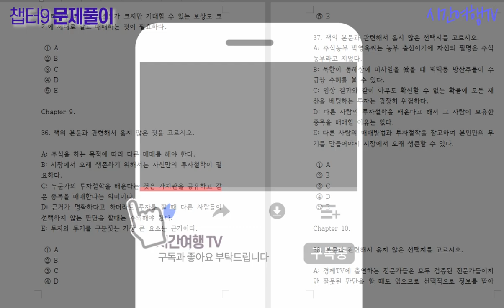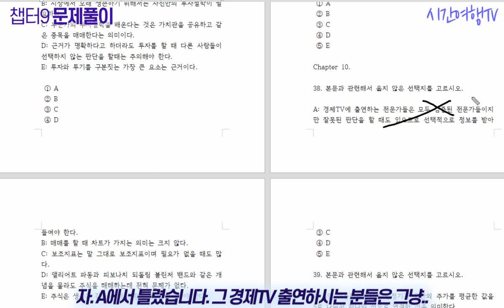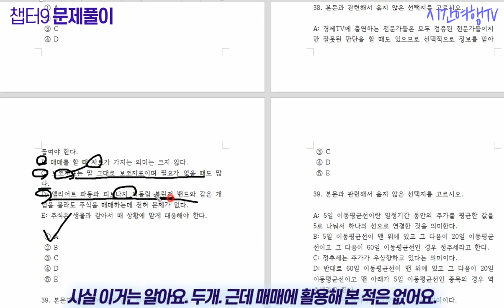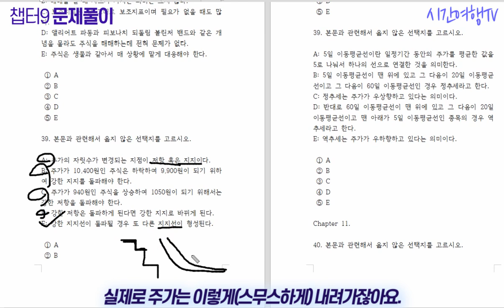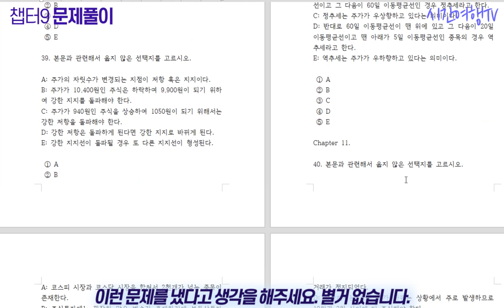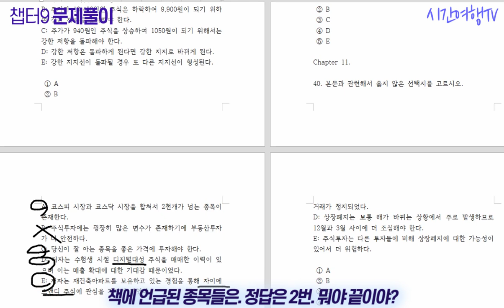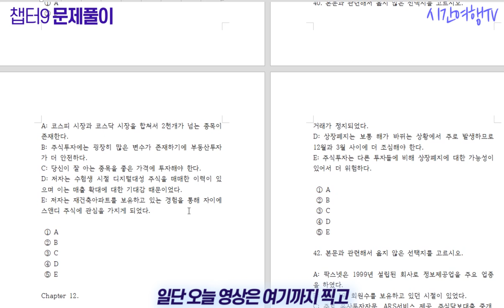시간여행TV의 투자전략 문제풀이 (36번~40번)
책의 내용을 잘 이해했나 확인하기 위하여 문제를 추가하였습니다.
정답여부에 큰 의미를 두지 말고 책의 내용을 정리한다고 생각하시고 해설강의를 보시는 것을 권장합니다. 종이책은 이번 달까지만 판매됩니다.